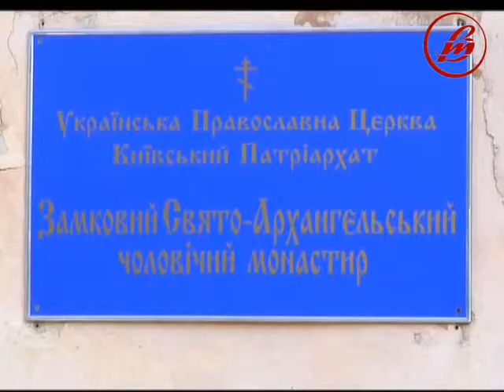ніч в тюрмі